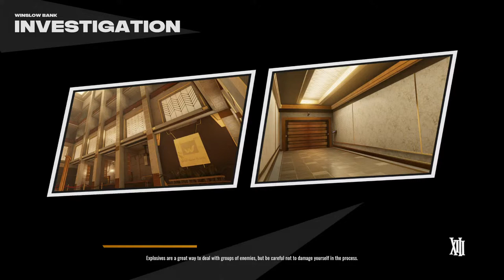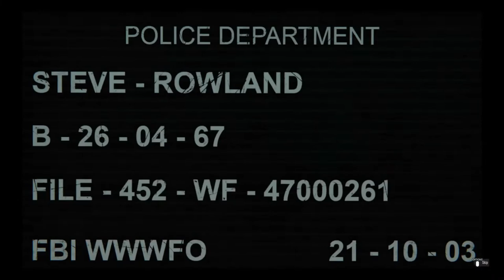Den of Gaming: XIII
Welcome, I am the Alpha and here on this channel I will be streaming any video game that I happen to be playing. I wouldn't force my pack to feast on the same kill forever. Enjoy my den of gaming.